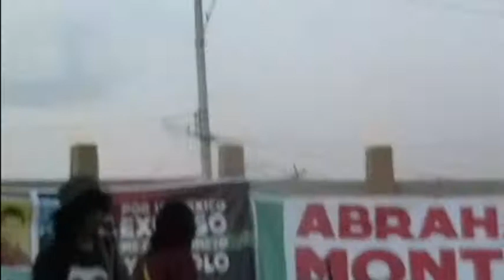Marciano en vivo cover by Torphitz en el santuario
Un cover de los misfits en español
Tambien el video esta super movido gracias al Jebi -.-